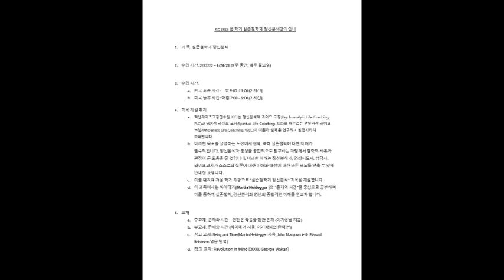다양한 존재자의 형태들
Diverse forms of beings. 다양한 존재자의 형태들.

ICC 2023년 봄 학기 "실존철학과 정신분석" 강의 안내

1. 과 목: 실존철학과 정신분석

2. 수업 기간: 2/27/23 – 4/24/23 (9주 동안, 매주 월요일)

3. 수업 시간:
a. 한국 표준 시간:     밤 9:00 -11:00 (2시간)
b. 미국 동부 시간: 아침 7:00 – 9:00 (2시간)

4. 과목 개설 취지
a. 혁신라이프코칭연수원 ICC는 정신분석적 라이프 코칭(Psychoanalytic Life Coaching, PLC)과 영성적 라이프 코칭(Spiritual Life Coaching, SLC)을 아우르는 전인격적 라이프 코칭(Wholeness Life Coaching, WLC)의 이론과 실제를 연구하고 발전시키며 교육합니다.
b. 이러한 목표를 달성하는 도정에서 철학, 특히 실존철학에 대한 이해가 필수적입니다. 정신분석과 영성을 종합적으로 탐구하는 과정에서 철학적 사유와 관점이 큰 도움을 줄 것입니다. 이러한 이해는 정신분석가, 영성지도자, 상담자, 라이프코치가 스스로의 실존에 대한 이해와 대상에 대한 바른 태도를 얻을 수 있게 안내할 것입니다.
c. 이를 위하여 겨울 학기 특강으로 “실존철학과 정신분석” 과목을 개설합니다.
d. 이 과목에서는 하이데거(Martin Heidegger )의 “존재와 시간”을 중심으로 공부하며 이를 통하여 실존철학, 정신분석과 영성의 종합적인 이해를 얻고자 합니다.

5. 교재
a. 주교재: 존재와 시간 – 인간은 죽음을 향한 존재 (이기상님 지음)
b. 부교재: 존재와 시간 (하이데거 지음, 이기상님의 완역 본)
c. 참고 교재: Being and Time(Martin Heidegger 지음, John Macquarrie
        &  Edward Robinson 영문 번역)
d. 참고 교재: Revolution in Mind (2008, George Makari)